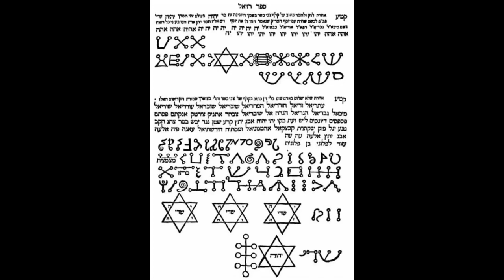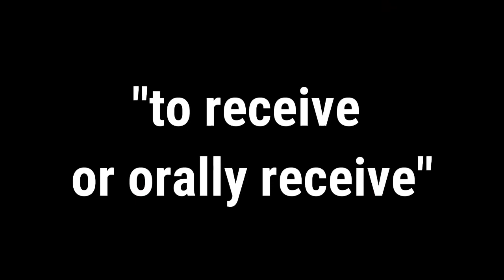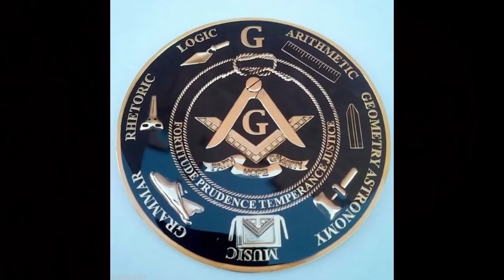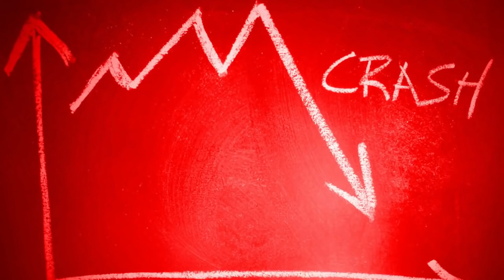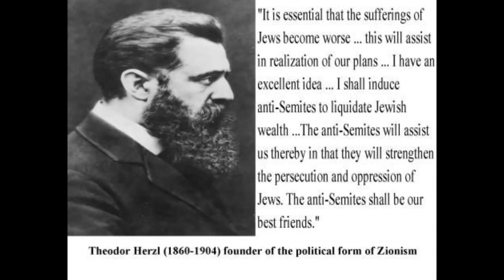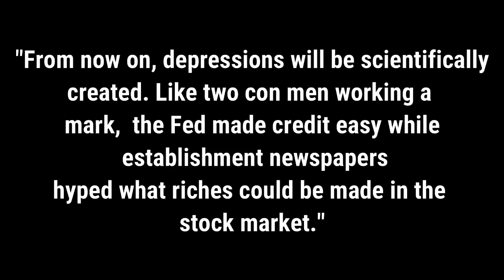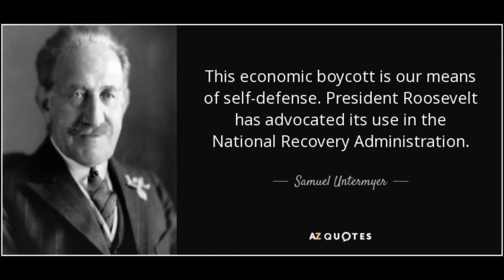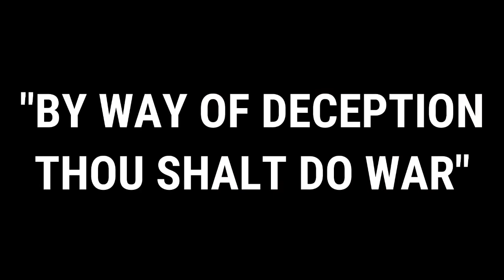Часть 5 Красный щит Автор EWAR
СПАСИБО SATORI ЗА ПЕРЕВОД!